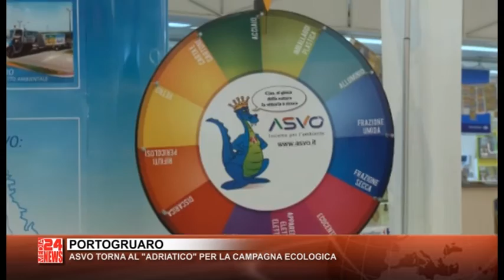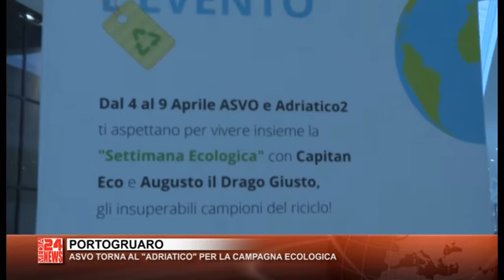TG VENETO 09 04 2016